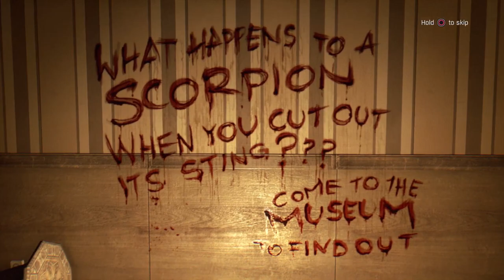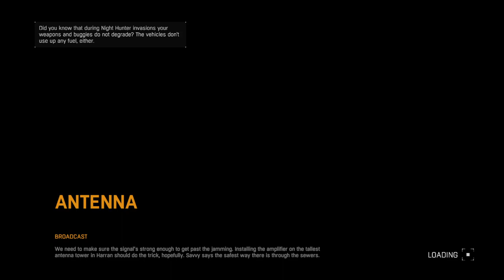cristian_isnardi's Live PS4 Broadcast